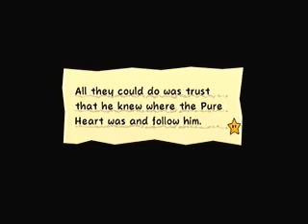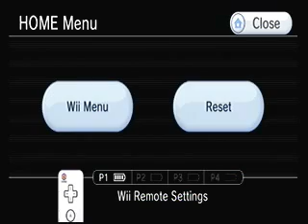Lets Play Super Paper Mario - Part 26 - Clues in Space